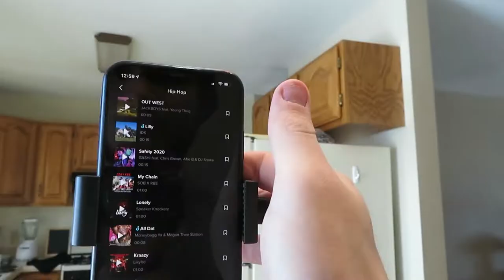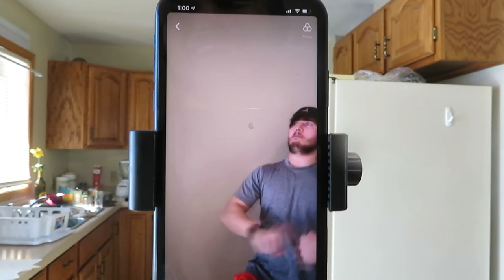OUR BRAND NEW HOUSE! **insane**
YES WE ARE GETTING A BRAND NEW HOUSE!  If you guys enjoyed this vlog and wanna see DAILY VLOGS be sure to smash the like button for me!

Small Camera: